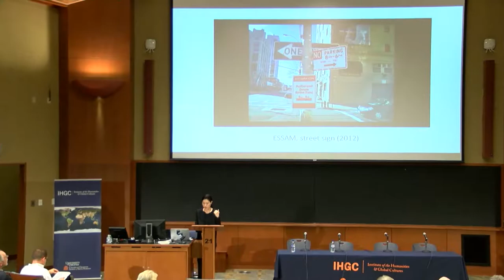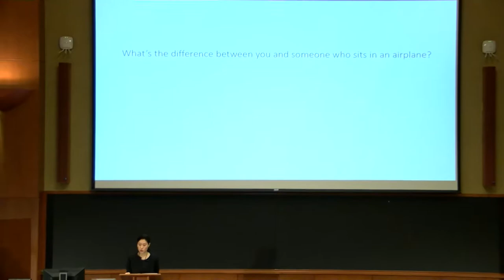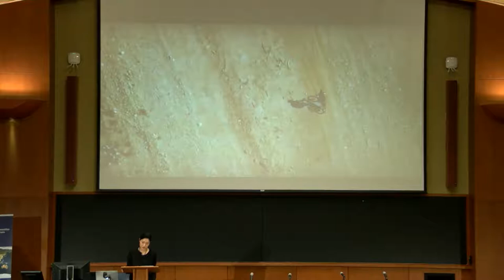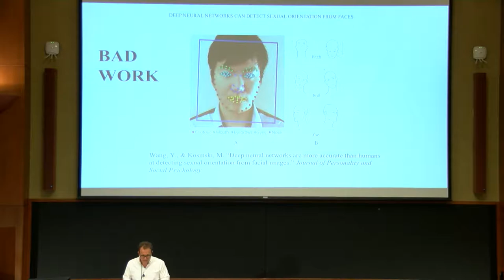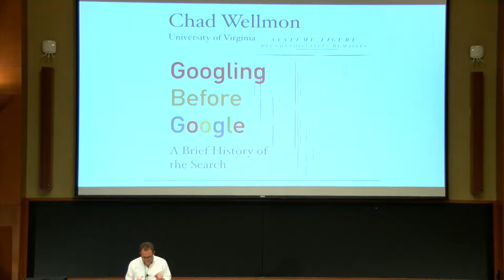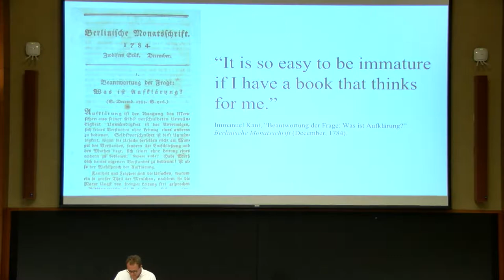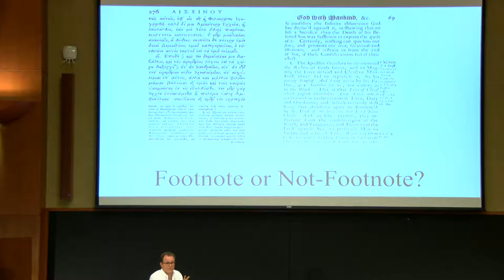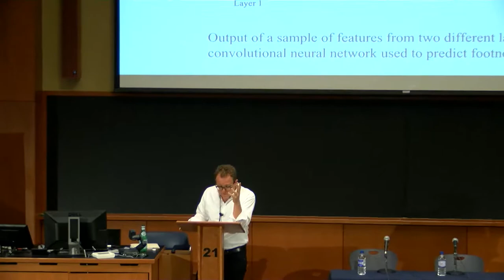CHCI 2018: Epistemic Accelerations and Algorithmic Cultures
Humanities Informatics is emerging as a new field in response to these developments. There are clear connections here to the work done in digital humanities, including the manipulation and visualization of data. But humanities informatics is less concerned with the actual computation of data than it is with the ways in which data structures and algorithms inform political economy, humanistic cultural production, human scientific endeavors, and studies of the evolution of human life itself. The 2018 CHCI conference on Humanities Informatics showcased the power of the humanities to address these urgent questions about the ‘human’ in our information age.

Cultures of Dehumanization: Drone Warfare, Drone Art, and the Limits of Algorithmic Identification
Jennifer Rhee, Virginia Commonwealth University

On the Opacity of Knowledge: Machine-Human Learning
Chad Wellmon, University of Virginia

Chair: Gary Tomlinson
Director, Whitney Humanities Center, Yale University